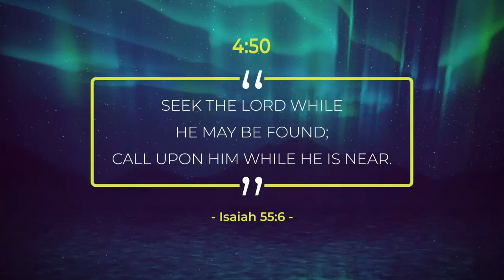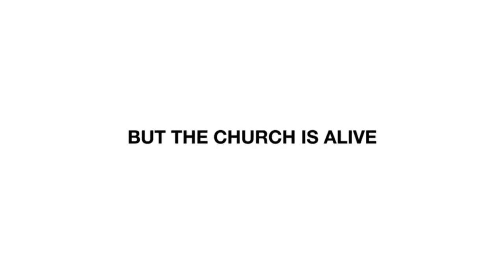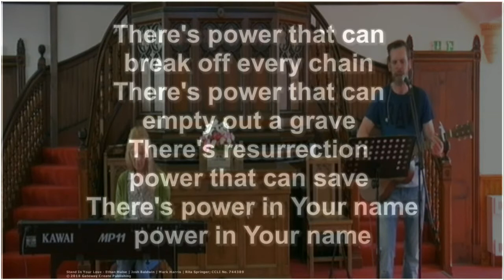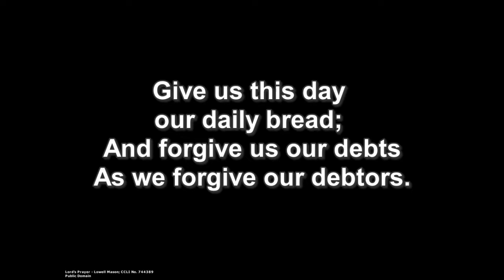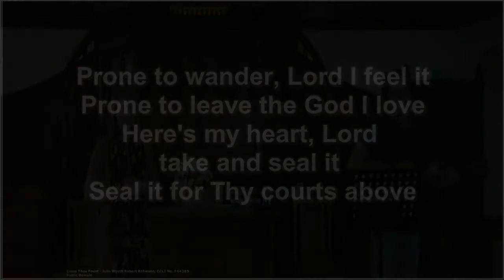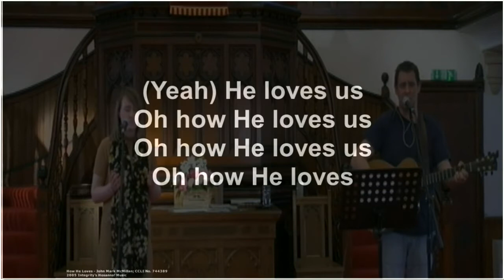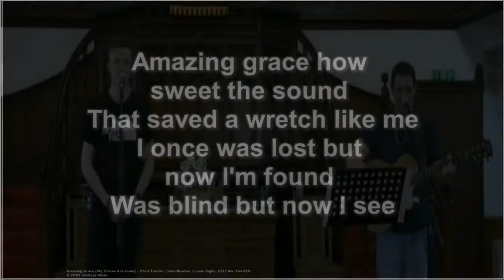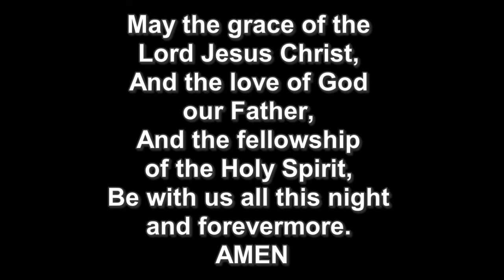God's grace is truly amazing! - Rev Tommy MacNeil - Sunday 10th May 2020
Tonight Rev Tommy MacNeil will be preaching a message entitled ‘God’s grace is truly amazing!’. Having preached on the goodness of God last week, this is a follow-on message as we reflect on the wonder of God’s free grace that transforms all of our lives.